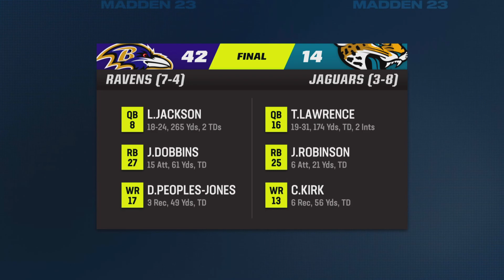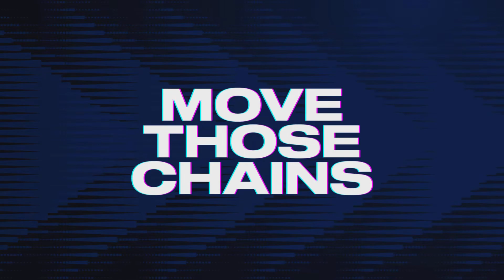MADDEN NFL 23 - RAIDERS V SEAHAWKS - WEEK 12 - FRANCHISE MODE -